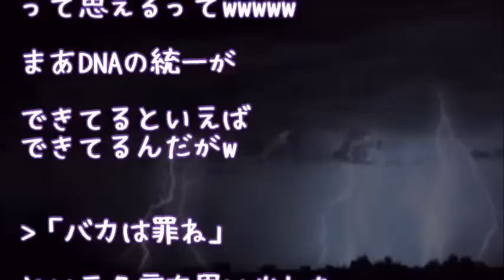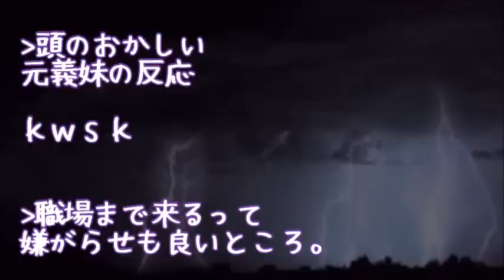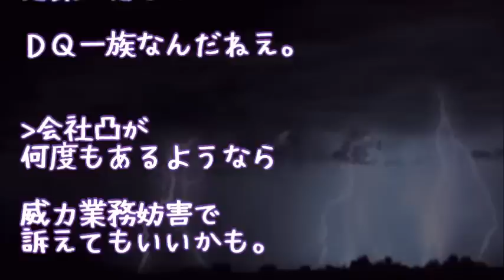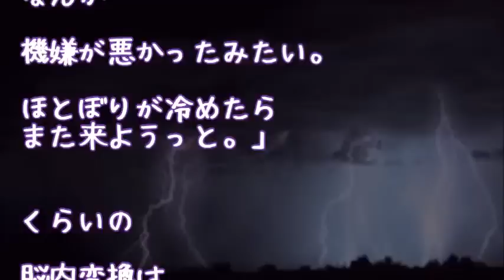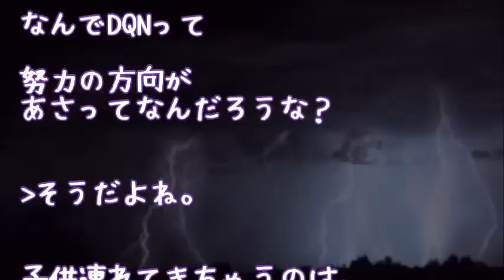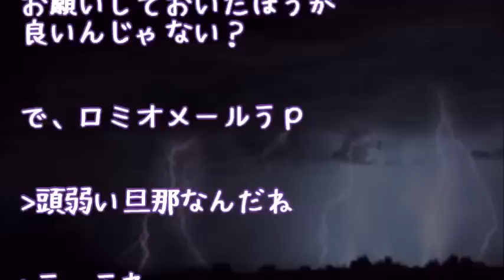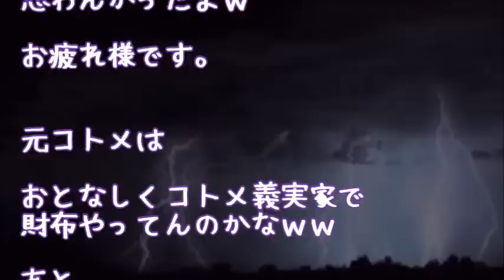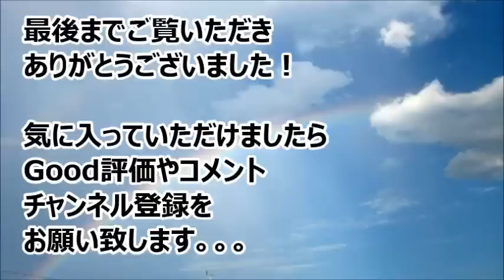【スカッとする話】「後日談」トメ「今度は絶対嫁子さんも旅行に来てね」私「イヤです」→夫「こんな人だと思わなかった。このままじゃ離婚だよ」私「ラッキーーーーｗｗｗ」【第3話】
【スカッとする話】トメ「孫ちゃんはうちのﾓﾉ。（嫁実家）は苗字が違うから他人！」と娘に繰り返し刷り込もうとしていたが→娘「それじゃあ・・」孫の一言でトメ沈黙ｗｗｗ

【スカットする話】【修羅場】妊娠8ヶ月の時に酔っぱらったウトメに暴行を受け子供は天国へ→それ以来絶縁中だったんだが、親戚から『ウトが他界した』と連絡が来たので私は・・・

【修羅場】【復讐】トメからの嫌がらせに耐え切れず絶縁！なぜかマザコン義弟の婚約者までもが私に説教→結婚式でマザコンエピソードを暴露した結果ｗｗｗ

【驚愕】トメ「…誰と話してるの？」娘「たーくん。ここから出られないって」姑「…」→旦那調べてみると、天井が外れて出てきたのが！！！

【スカッとする話】トメ「嫁は口答えするな」夫「だな～」私『ウトメは昔の人だから仕方ないとして、あなたも知らないの！？離婚するよ』夫「えっ」

●引用元
▽記事